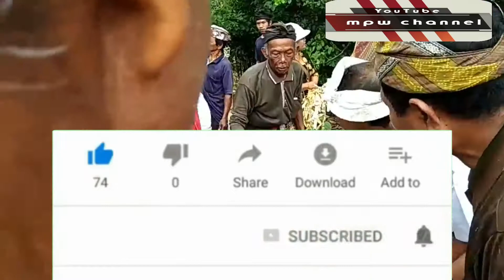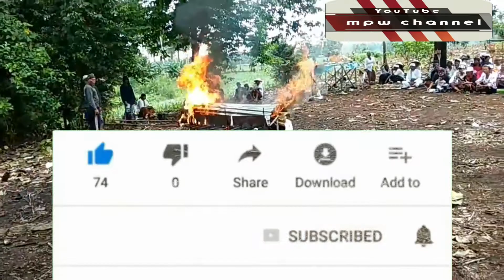Ngaben marga tiga gedong wani